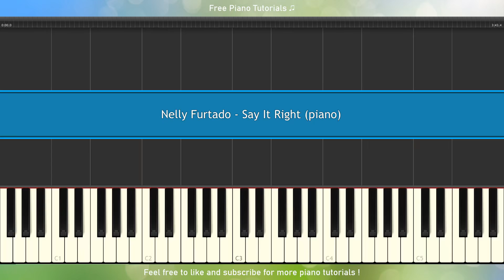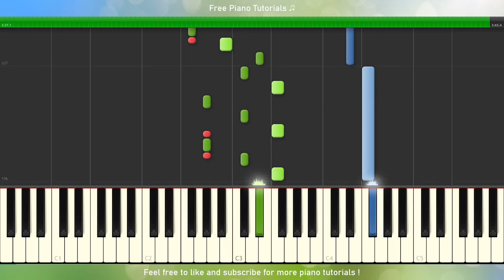Nelly Furtado - Say It Right (piano tutorial)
Piano tutorial for Nelly Furtado - Say It Right